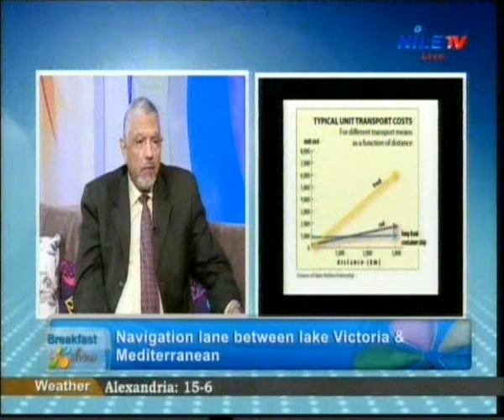Breakfast Show Press 5 1 2016 Eng Samir Rabie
برنامج حواري يتناول كل ما هو مطروح على الساحة يبدا بالفقرة الأهم وهي الأحداث السياسية والسياحية والإقتصادية والرياضية وايضا الفنية
A Talk show  that discusses  the most important political touristic, economic and  sports events